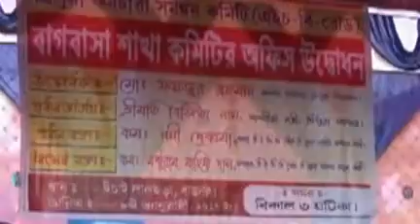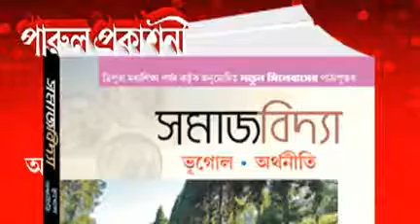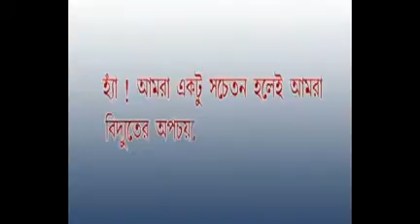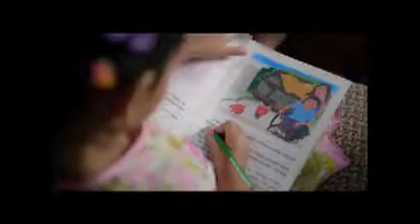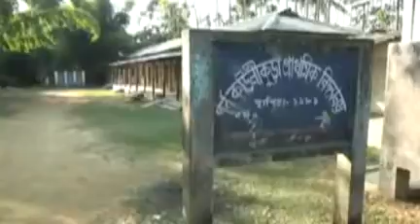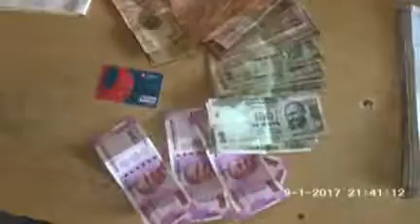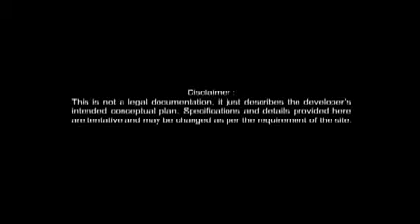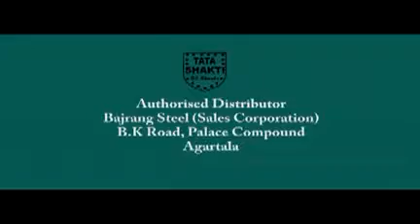09 01 17 Beng2